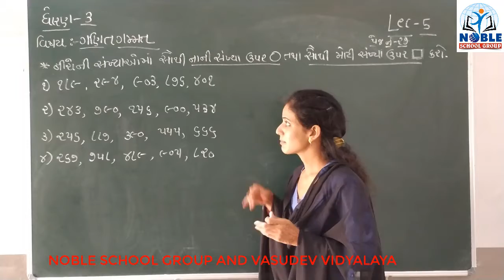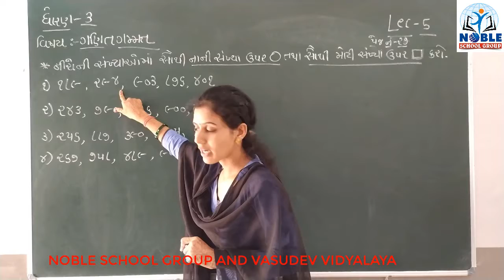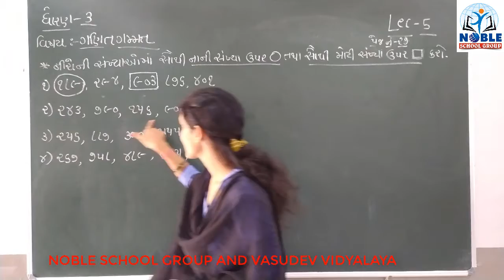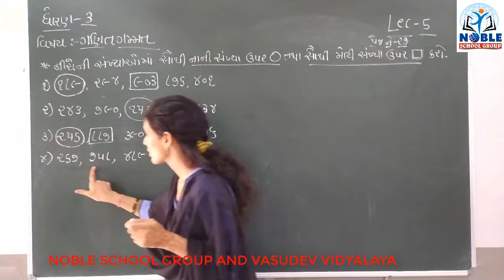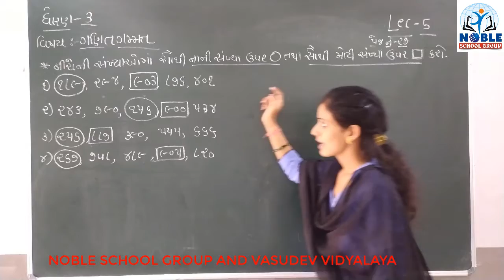STD-3 (ગણિત ગમ્મત) (lecture-5)